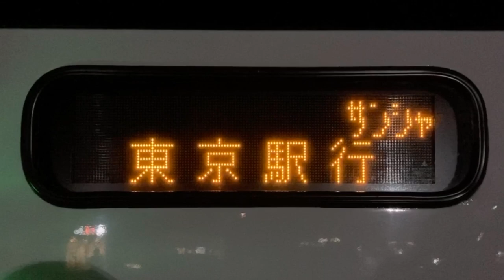LED式行先表示器 サンシャインエクスプレス SN01 大阪発東京行き 神戸200か4240